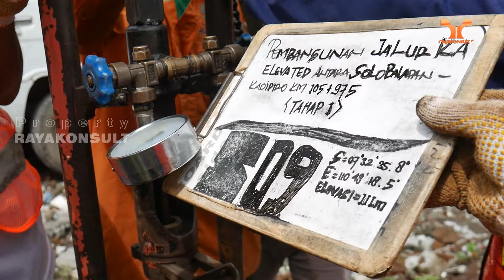PROGRES PEKERJAAN & KUNJUNGAN DIRKES - KABALAI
Hai sobat mamin...
Kami sampaikan kegiatan pekerjaan Uji Sondir serta Tinjauan Lapangan Direktur Keselamatan Perkeretaapian Bp. Edi Nursalam dan Kepala Balai Teknik Perkeretaapian Kelas I Wilayah Jawa Bagian Tengah Bp. Putu Sumarjaya.

Sondir dikenal juga dengan Cone Penetrometer Test atau CPT yaitu sebuah uji dengan melakukan penetrasi konus ke dalam tanah.
Tujuan utama tes ini untuk mengetahui daya dukung tanah pada kedalaman tertentu di setiap lapisan. Selain itu, uji sondir juga dilakukan untuk mengetahui kedalaman lapisan pendukung (lapisan tanah keras).
Pengujian ini memakai alat sondir berbentuk yang berujung kerucut yang lancip penetrometer, dengan sudut 600 dan dengan luasan ujung berukuran 10 cm2.
Dengan melakukan tes sondir, maka kejadian kegagalan struktur yang menyebabkan bangunan roboh dapat dicegah. Maka dari itu, pengujian tanah ini sangatlah disarankan sebelum mendirikan bangunan.